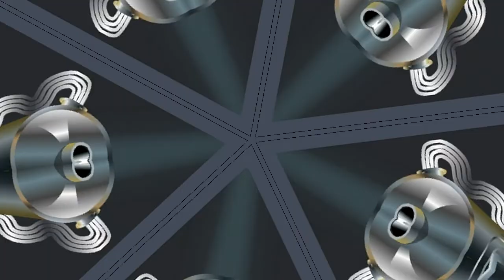LeonH - Circular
Another AV project, i hope you like it.. cheers